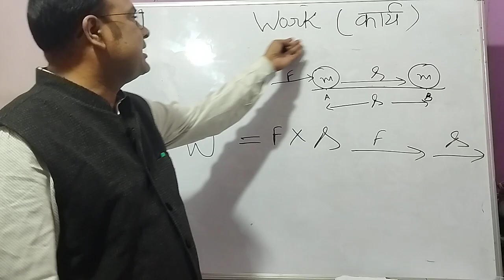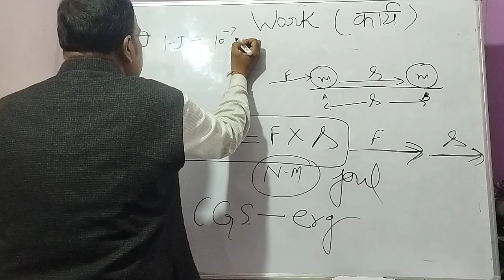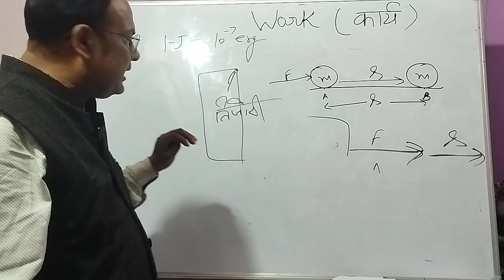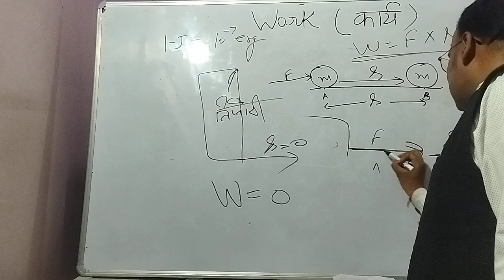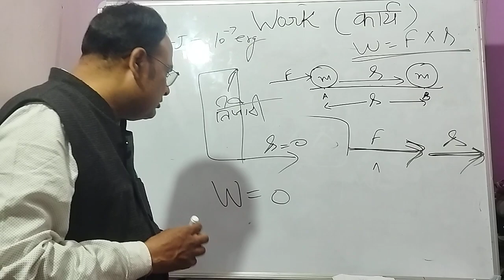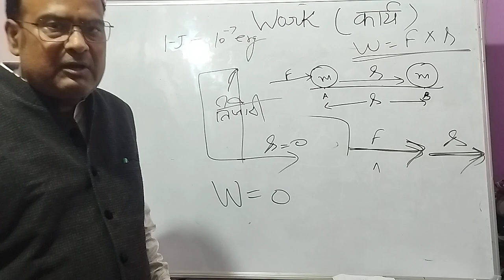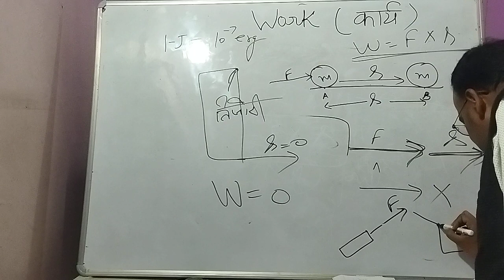what is work?? study with sanjay nayak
sorry bacchon 1 joule=10 to the power 7 erg hoga!